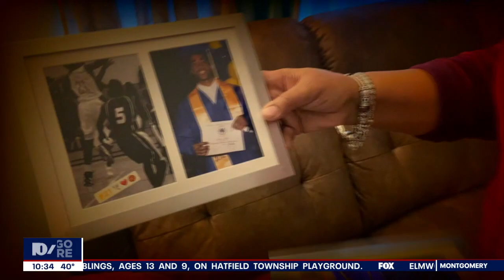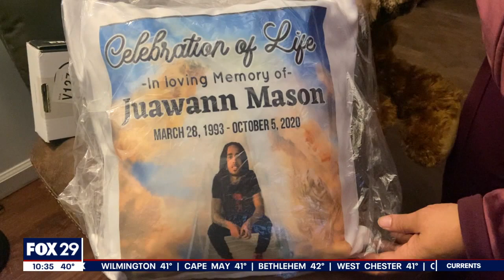Juawann Mason was murdered in South Philly while visiting his family